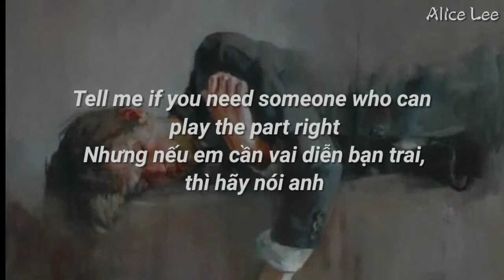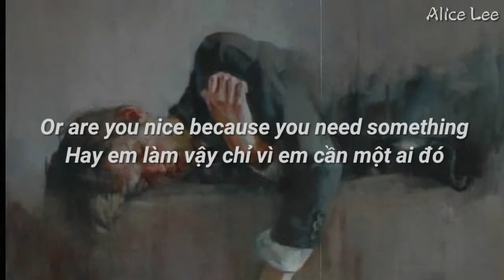[Vietsub + Lyrics] play the part - ROLE MODEL